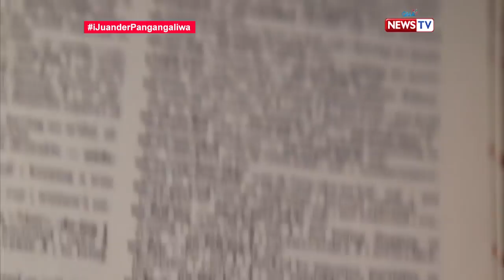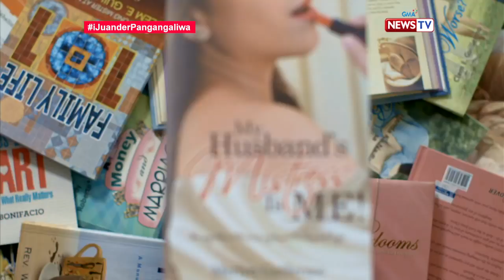iJuander: Sa tapatan ng legal na asawa at kabit, sino nga ba ang wagi?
Walang pinipiling kasarian o estado ng buhay ang pangangaliwa ng isang asawa. Mayroon nga bang mga karampatang batas ang pagkakamaling ito?